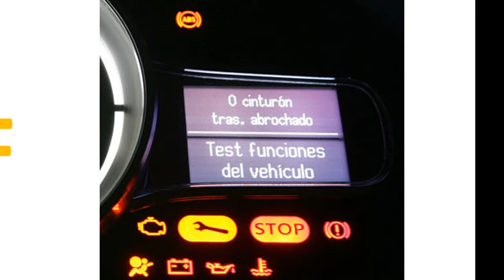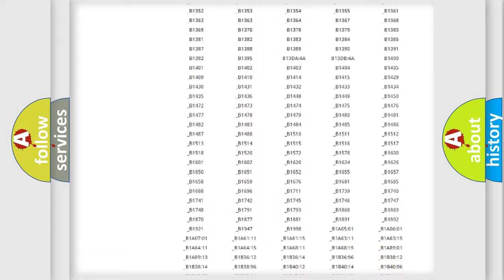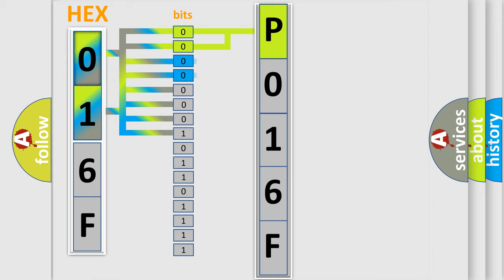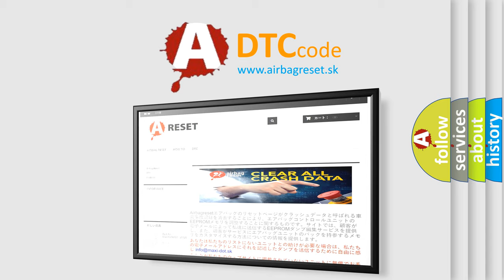DTC Jeep P016F Short Explanation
Contents:
0:21 Basic DTC analysis according to OBD2 protocol standard.
1:48 Insight into programming
2:58 A diagnostically understandable description of the Diagnostic Trouble Code
3:05 Basic error definition

Make:
Jeep
Code:
P016F
Definition:
Electronic Control Unit Internal Malfunction
Description: